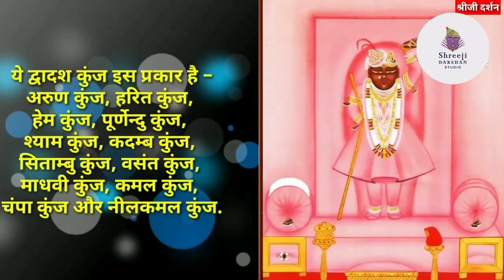जानिए क्या है गुलाबी घटा का भाव? shrinathji nathdwara के गुलाबी घटा के दर्शन (पौष शुक्ल नवमी)